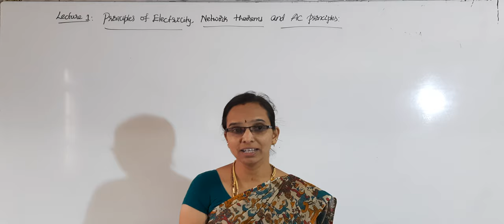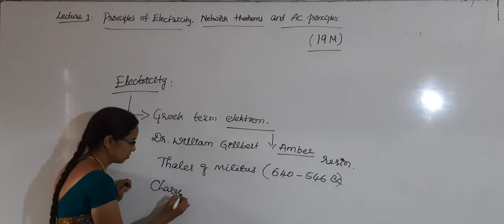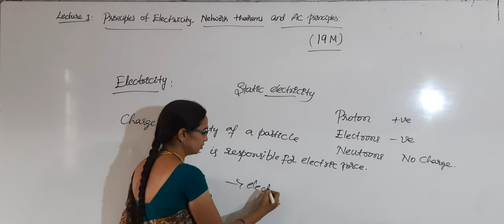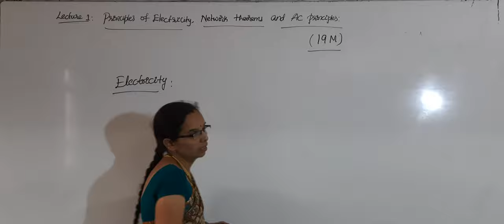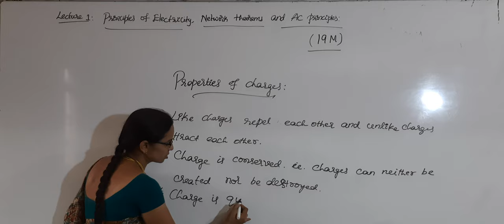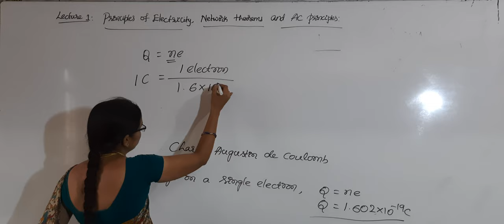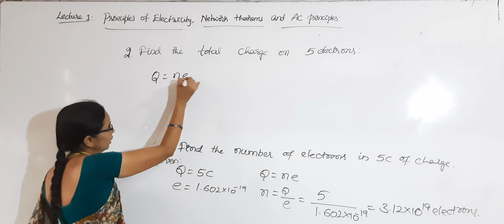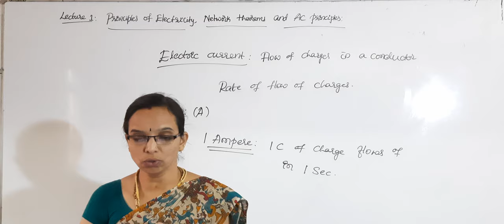LECTURE - 01 | I PUC ELECTRONICS | PRINCIPLES OF ELECTRICITY | BY GAYATRI MADAM